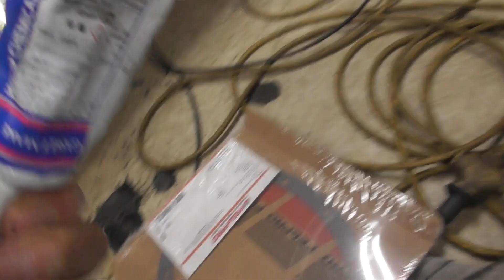1954 Chevrolet wagon ちゃん、材料到着まで残りの作業開始します！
材料到着までタンクとマフラー進めないので、残りの作業開始します、といっても本日あまり時間がなくて少ししか作業できませんでした(´・ω・｀)